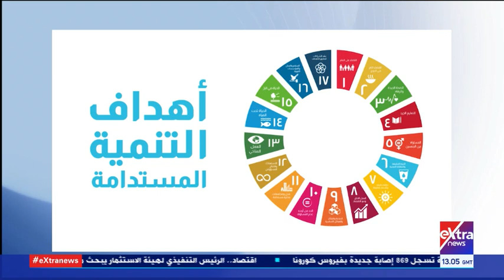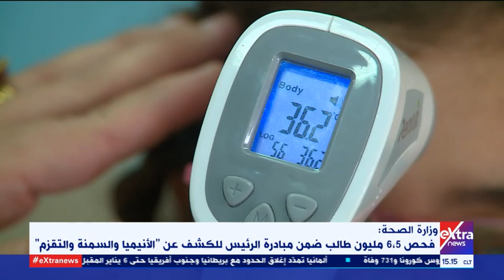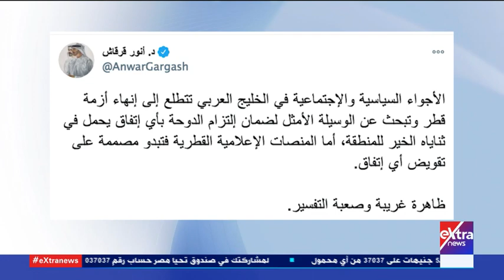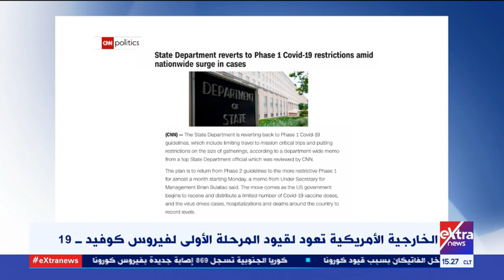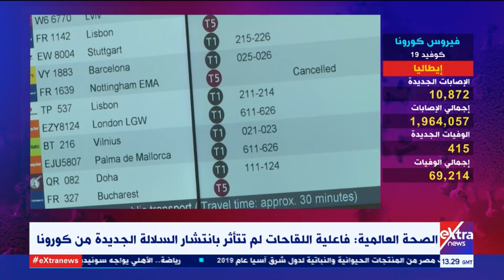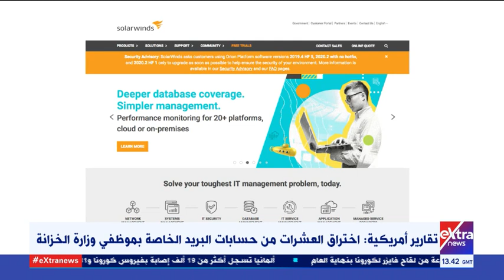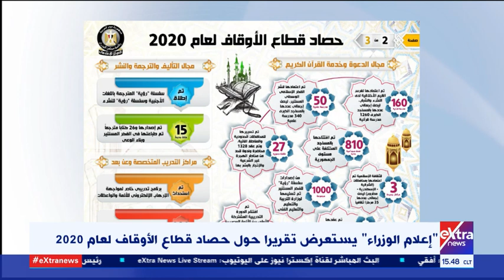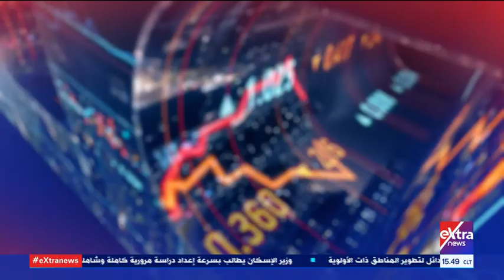غرفة الأخبار| جولة الـ3 عصرًا الإخبارية (كاملة)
22 ديسمبر 2020